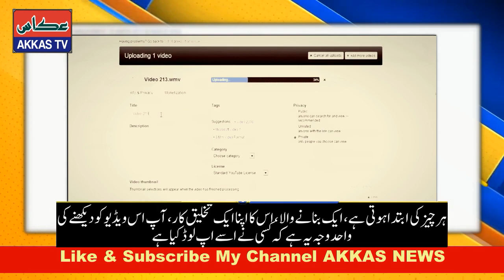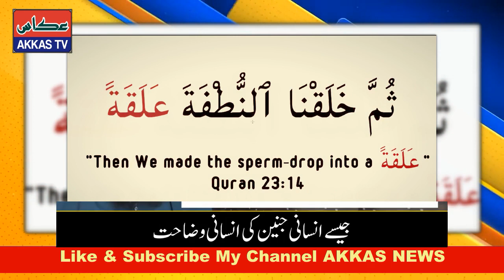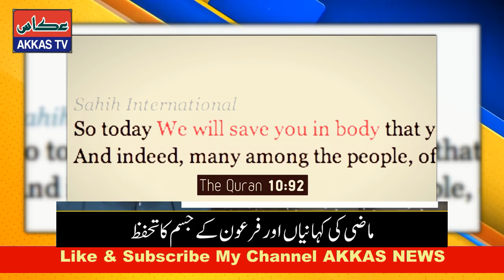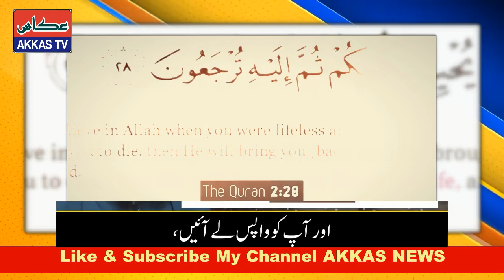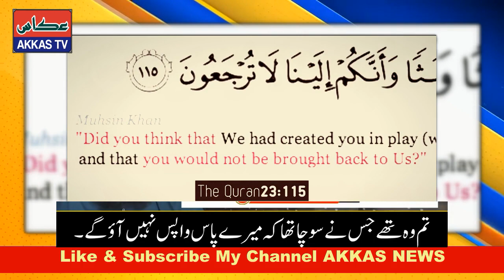The Meaning Of Life, A Song That Changed The Lives Of Millions Of People i اسلامی گانا کیوں کہتے ہیں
Muslim youth cultures often are engaged by media both locally and globally. It is hypothesized they search for representations of Islam that allow them to frame their discourse in ways that unify rather than divide. Australia, with its diverse Muslim population, is a place where this sort of framing might seem especially important. A variety of Muslim youth cultures use science narratives in these unification efforts. These narratives are typically framed with scientists or people who present themselves as public figures to speak authoritatively for “Islam” or “science.” Frequently lost in these discussions are voices of ordinary Muslims engaging in acts of cultural production. We focus here on “The Meaning of Life” (2013), a video of a spoken word poem written and performed by Kamal Saleh, a young Muslim from Sydney, Australia. This expands prior discussions by examining how Muslim youth are actively shaping local and transnational cultures, rather than merely being acted upon by traditional media. We use analytical tools common in video analysis (Rose, 2016), applying them to data developed in processes described by Gardner & Hameed (2017) to understand how ideas about science within an Islamic context are reproduced.___________________________________________________________________________
You can also follow me on:
*Facebook: Ch Aamir Shahzad